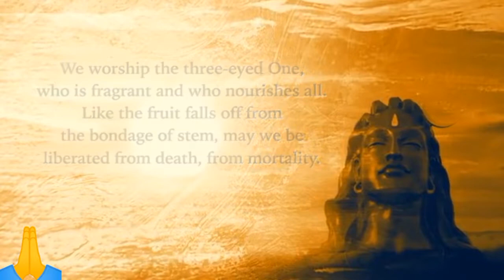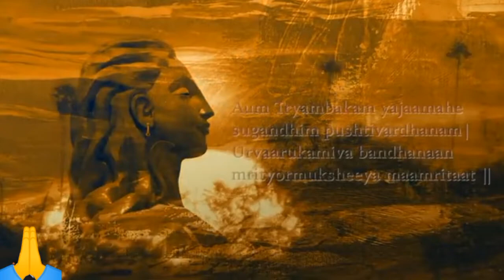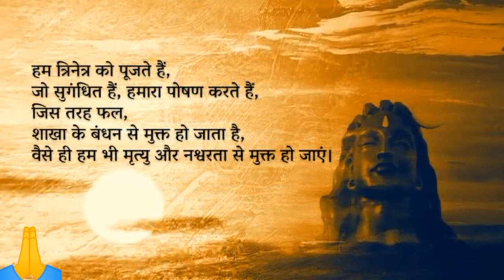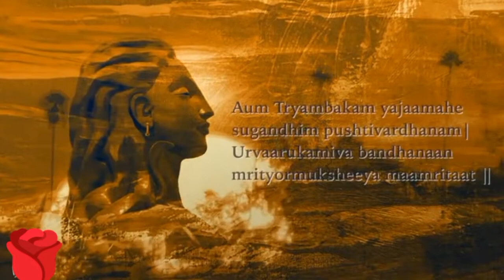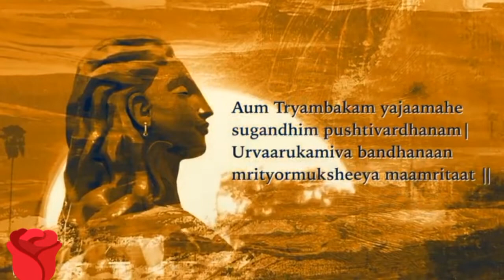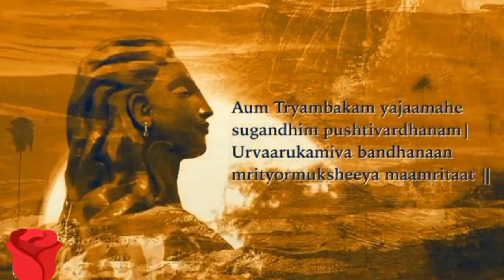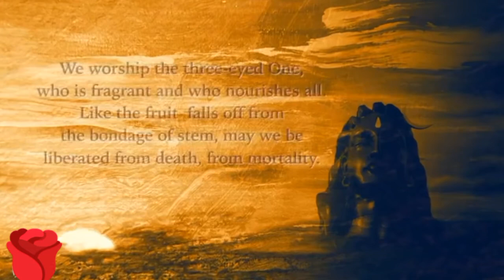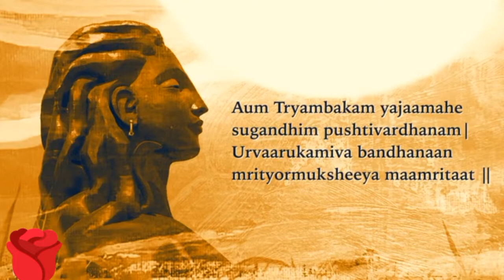Mahamrityunjaya Mantra🚩 Mahamrityunjaya Mantra In Hindi /English🌄🌅महामृत्युंजय मंत्र जाप🚩🚩🌞🌞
संपूर्ण महामृत्युंजय मंत्र

ॐ हौं जूं सः ॐ भूर्भुवः स्वः ॐ त्र्यम्बकं यजामहे सुगन्धिं पुष्टिवर्धनम् उर्वारुकमिव बन्धनान्मृ त्योर्मुक्षीय मामृतात् ॐ स्वः भुवः भूः ॐ सः जूं हौं ॐ।                                          महामृत्‍युंजय मंत्र का अर्थ
                            इस पूरे संसार के पालनहार, तीन नेत्र वाले भगवान शिव की हम पूजा करते हैं। इस पूरे विश्‍व में सुरभि फैलाने वाले भगवान शंकर हमें मृत्‍यु के बंधनों से मुक्ति प्रदान करें, जिससे कि मोक्ष की प्राप्ति हो जाए।

क्यों करते हैं महामृत्युंजय मंत्र का जाप

महामृत्युंजय मंत्र का जाप विशेष परिस्थितियों में ही किया जाता है। अकाल मृत्यु, महारोग, धन-हानि, गृह क्लेश, ग्रहबाधा, ग्रहपीड़ा, सजा का भय, प्रॉपर्टी विवाद, समस्त पापों से मुक्ति आदि जैसे स्थितियों में भगवान शिव के महामृत्युंजय मंत्र का जाप किया जाता है। इसके चमत्कारिक लाभ देखने को मिलते हैं। इन सभी समस्याओं से मुक्ति के लिए महामृत्युंजय मंत्र या लघु मृत्युंजय मंत्र का जाप किया जाता है।                                                महामृत्युंजय मंत्र से लाभ
1. धार्मिक मान्यताओं के अनुसार, यदि किसी पर अकाल मृत्यु का योग है, तो उसे महामृत्युंजय मंत्र का जाप कराना चाहिए. यह काफी लाभदायक हो सकता है.
se
2. यदि आप किसी ऐसे रोग से पीड़ित हैं, जिससे राहत नहीं मिल रही है, तो आपको महामृत्युंजय मंत्र का जाप कराना चाहिए.
3. महामृत्युंजय मंत्र का जाप करने से ग्रह दोष या ग्रहों से होने वाली पीड़ा भी दूर हो सकती है.
4. महामृत्युंजय मंत्र पाप से मुक्ति के लिए भी किया जाता है.                       5. धन हानि से बचने, प्रॉपटी या जमीन जायदाद से संबंधित विवादों में सफलता के लिए भी महामृत्युंजय मंत्र का जाप कराया जाता है.
6. आपके परिवार में अशांति का माहौल रहता है, घर के सदस्य हमेशा परेशान रहते हैं, गृह क्लेश रहता है, तो इनके शमन के लिए भी महामृत्युंजय मंत्र जाप कराया जा सकता है.
7. किसी को राज पक्ष से सजा का डर सता रहा होता है या कोई अनजाना भय होता है, तो उससे बचने के लिए भी महामृत्युंजय मंत्र का जाप कराया जाता है.🚩🚩🚩🚩🚩🚩🚩🚩🚩🚩🚩